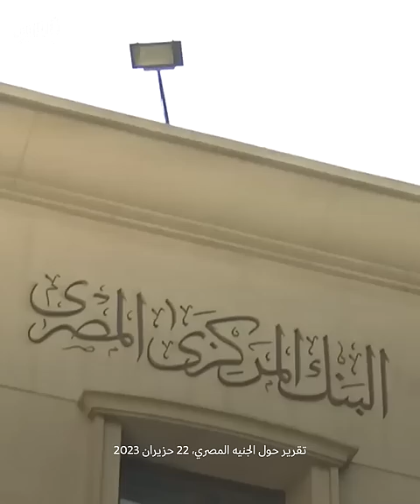الانتخابات الرئاسيّة: السيسي يفقد صوابه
يبدو الرئيس المصري عبد الفتاح السيسي خائفاً من مجرّد إجراء انتخابات رئاسية، وذلك رغم سيطرته على أجهزة الدولة وإداراتها، ورغم كلّ معتقلاته السياسية.